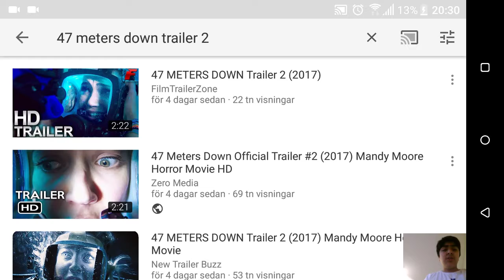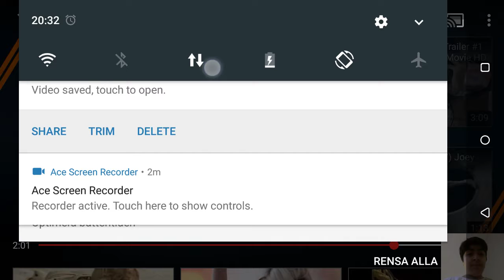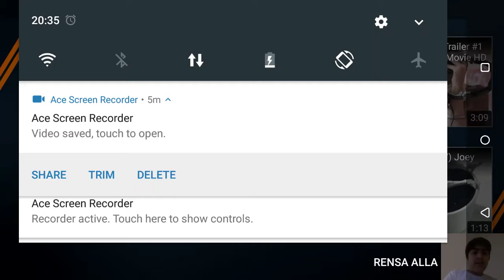47 meters down official trailer 2 reaction